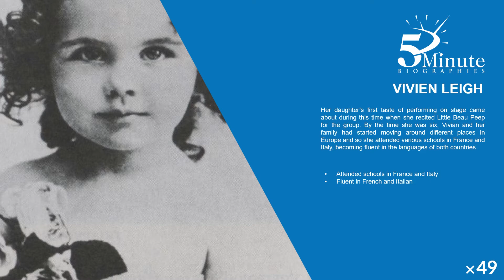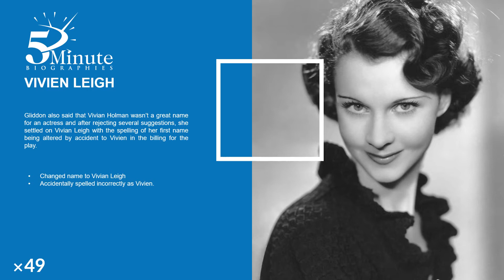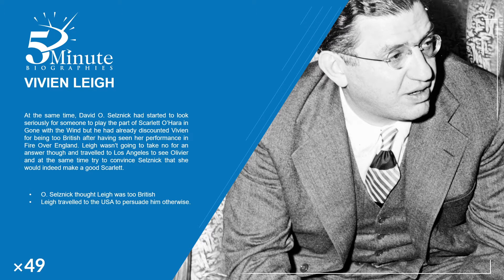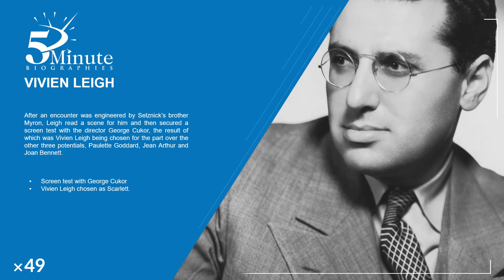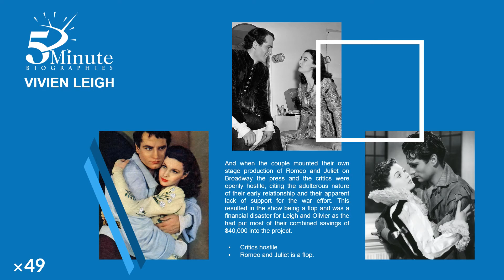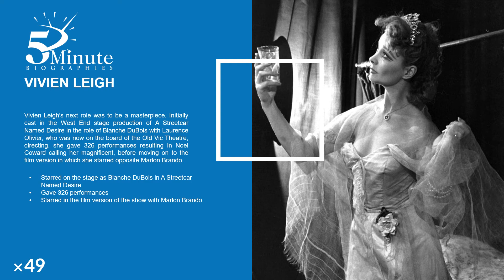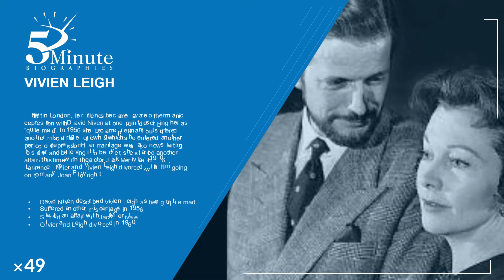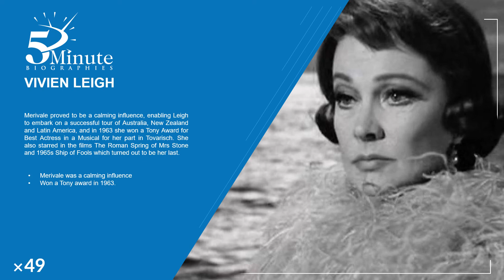Vivien Leigh Biography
In episode 49 of 5 Minute Biographies, we take a brief look at the life of a Hollywood great that suffered from depression and died too soon - Vivien Leigh.